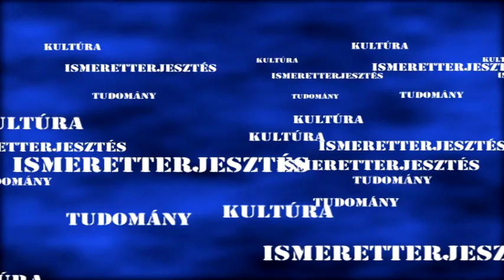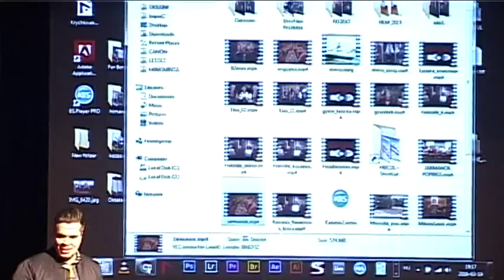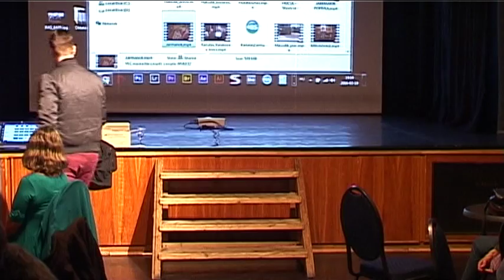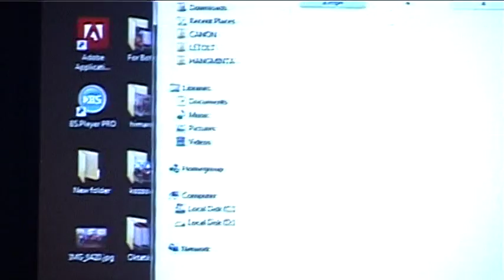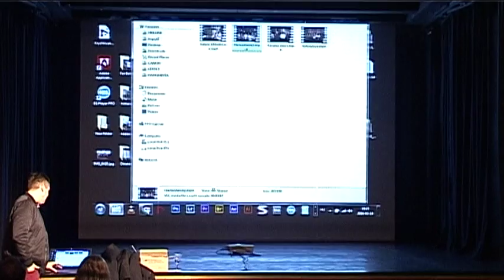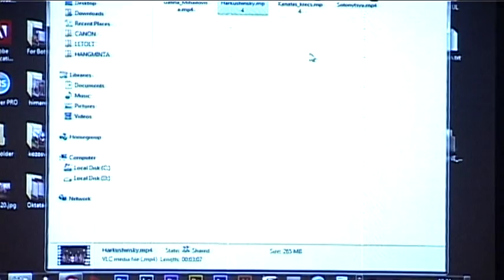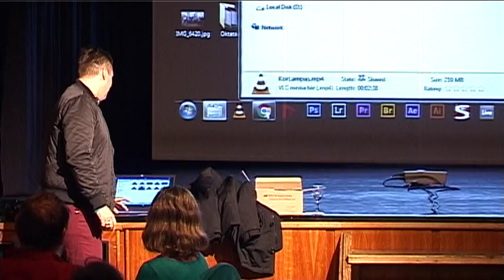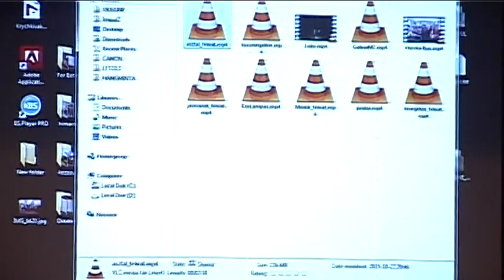16 24 Utazások Keleten 3